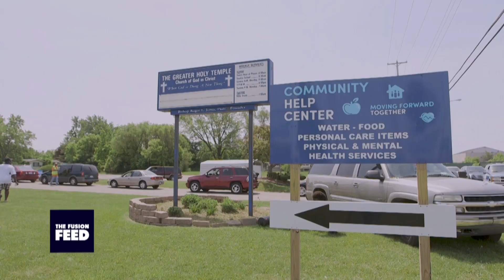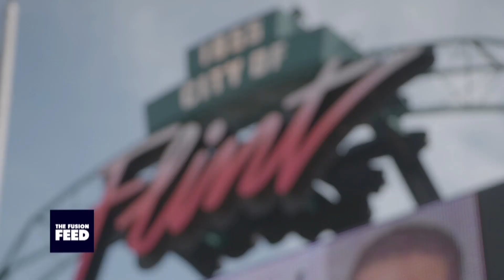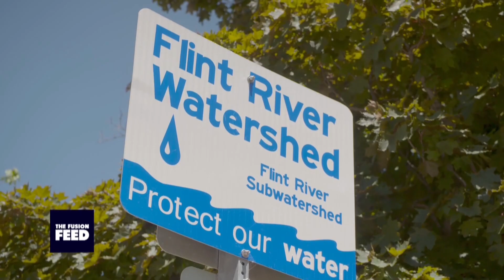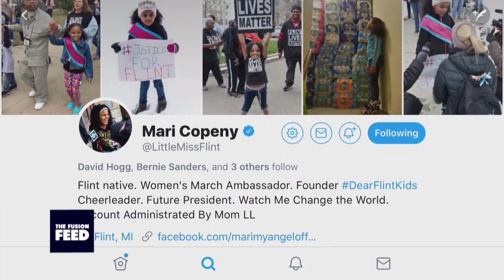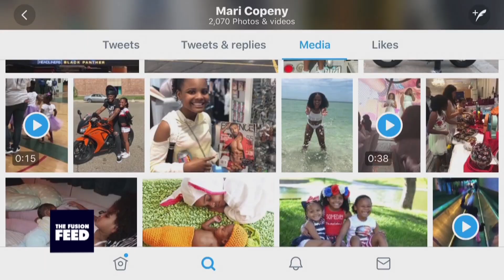Flint Water Crisis Continues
4 years after the discovery of corroded pipes and unsafe lead levels, the city of Flint, Michigan still doesn't have clean water. Fusion TV's Kimberly Brooks talks with residents and city officials to find out what, if anything has changed since the start of the water crisis.